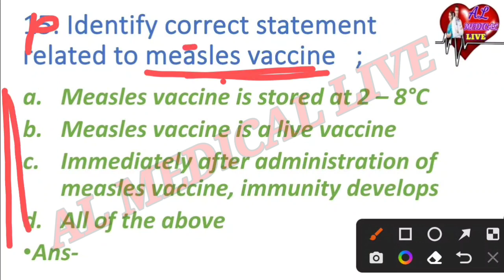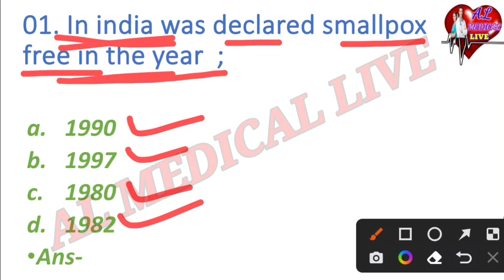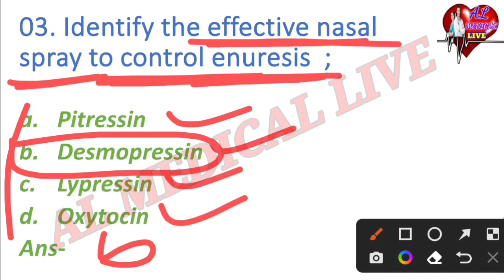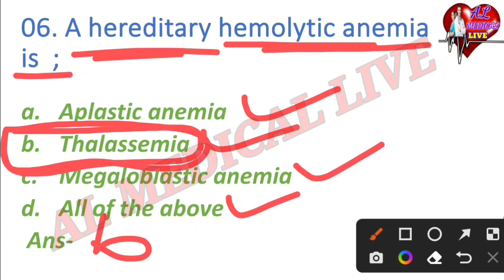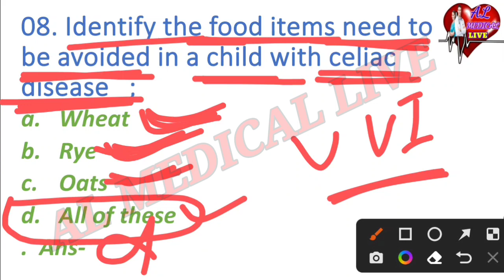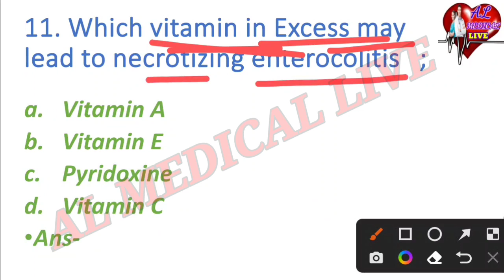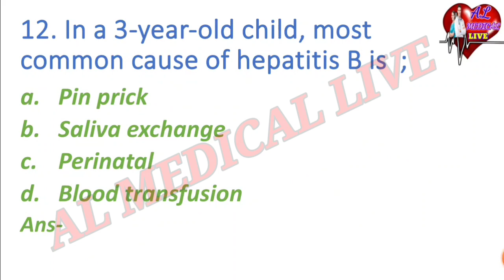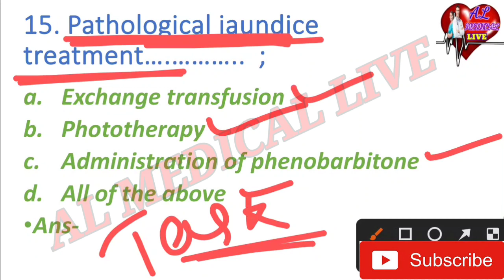PEDIATRIC NURSING (Part-14)//MCQ SERIES -69//OSSSC/AIIMS NURSING MCQ//BY AJAYA SIR//AL MEDICAL LIVE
1. ODISHA NURSING OFFICER
2. Odisha Nursing Officer Vacancy
3. Staff Nurse Vacancy
4. OSSSC Nursing Officer Selection MCQ
5. OSSSC Nursing Questions and answer
6. Nursing Questions and answers
7. Image Based MCQ
8. AIIMS Nursing Officer Vacancy
9. AIIMS Nursing Officer Previous year Question and answers
10. AIIMS Nursing Officer Selection Questions and answers

                  🙏Jay Jagannath 🙏